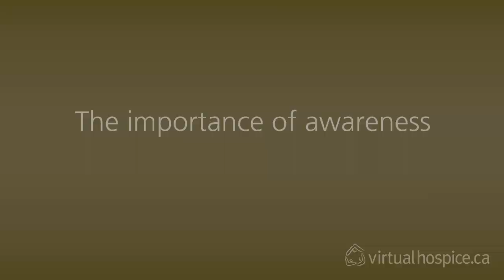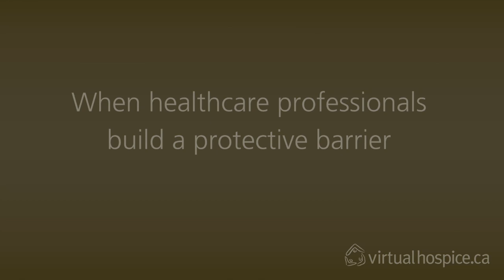Recognizing compassion fatigue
Dr. Tara Tucker, MD, Med, FRCPC, Director of the Faculty Wellness Program of the University of Ottawa, discusses compassion fatigue with Virtual Hospice. She highlights the importance of self awareness and education.